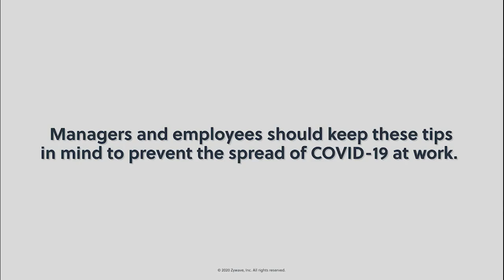Social Distancing at Work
Learn how you can practice social distancing at work to prevent the spread of coronavirus disease 2019 (COVID-19) with this brief video.